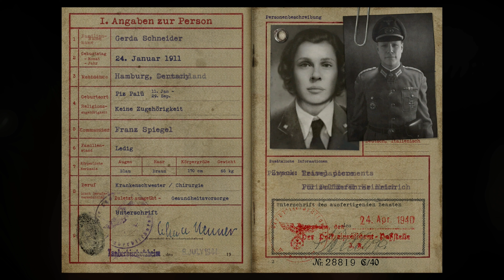Call Of Duty: World War 2 - Part 5 (Liberation)